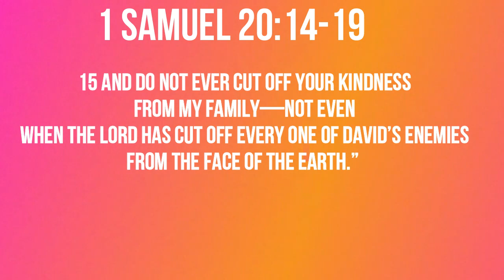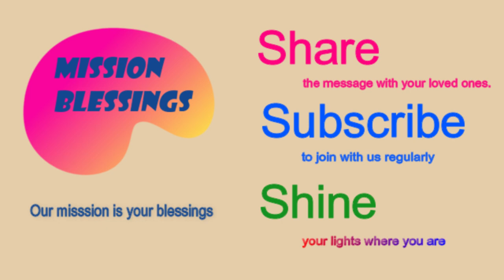What A Friend We Have (1 Samuel 20:14-19) Mission Blessings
So Jonathan made a covenant with the house of David, saying, “May the Lord call David’s enemies to account.

1 Samuel 20:14-19

14 But show me unfailing kindness like the Lord’s kindness as long as I live, so that I may not be killed, 15 and do not ever cut off your kindness from my family—not even when the Lord has cut off every one of David’s enemies from the face of the earth.”  16 So Jonathan made a covenant with the house of David, saying, “May the Lord call David’s enemies to account.” 17 And Jonathan had David reaffirm his oath out of love for him, because he loved him as he loved himself. 18 Then Jonathan said to David, “Tomorrow is the New Moon feast. You will be missed, because your seat will be empty. 19 The day after tomorrow, toward evening, go to the place where you hid when this trouble began, and wait by the stone Ezel.

             Today’s title is “What A Friend We  Have”

         People’s relationship with others is often very self-centered.   Most people want to get self-satisfaction through different relationships with others.   To a certain extent, we understand it and accept it as human nature.   We would not complain about it as long as the relationship is mutually beneficial.  We may call it a fair relationship.   But we often discover what seemed like a fair relationship or fair deal indeed was not.   Jonathan’s relationship with David was pure.   His love for David was not based on any selfish considerations.  It was a love sparked and spurred by God.   Having seen how passionately David loved God and how valiantly David fought for God and His people, Jonathan instantly loved God.    His love for David got only deepened as he saw God’s anointing on David more clearly despite Saul’s jealousy and hatred against David.    Jonathan’s love for David is a foreshadowing of Christ’s love for us.  Christ called us His friend.   “I no longer call you servants, because a servant does not know his master’s business. Instead, I have called you friends, for everything that I learned from my Father I have made known to you (John 15:15).   Jesus also said “Greater love has no one than this: to lay down one’s life for one’s friends. (John 15:13).   With that, Jesus gave the new commandment to love each other. “My command is this: Love each other as I have loved you. (John 15:12).   Jesus indeed laid down His life for us as a true friend.  He wants us to share the same selfless love with each other.    I believe Jonathan was exactly doing what Jesus told us.  He was laying down his life for David out of true love.  He tells David to do the same for him and his family.    Neither Jonathan nor David was seeking his own selfish gain.   They covenanted that they would act out of love for each other under any circumstance.    Both Jonathan and David kept this covenant of love.   What a godly and lovely relationship they had!   Wonderful!   But do not just envy Jonathan and David for their beautiful relationship.   You can have an even better relationship if you are a friend of Jesus.    Jonathan died for a good friend like David.   But Jesus died for a wretched like us when we were still sinners.  Did you receive such wonderful love from Jesus the son of God?    Then you can truly sing “What a friend we have in Jesus”  from the bottom of your heart.  Amen!